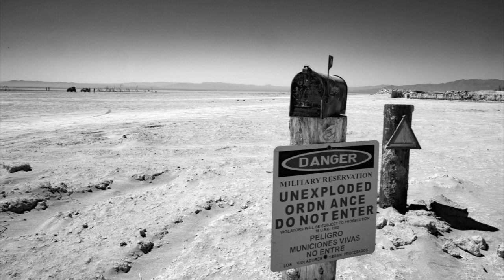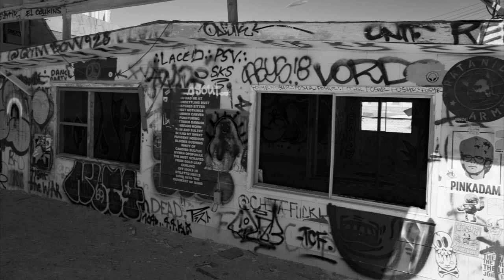Bombay Doors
From man made flooding catastrophe to military bombing range to future recreation mecca to chemical runoff collection basin to ecological disaster to it's current incarnation, Bombay Beach has a sad history worth learning about.